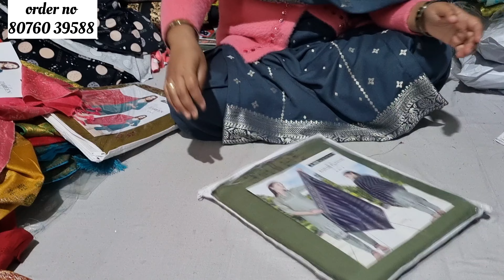😍😍एक बार फिर से सर्दियों के बहुत ही सस्ते सूट पशमीना कानी सूट लेटेस्ट कलेक्शन😍😍